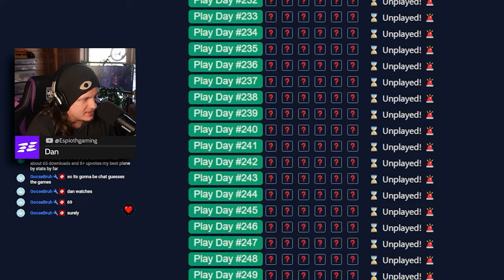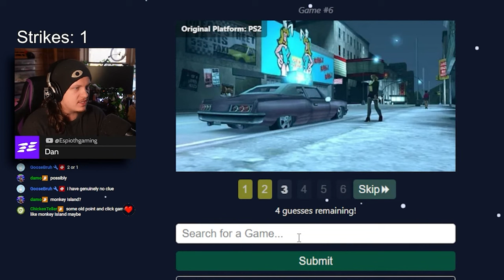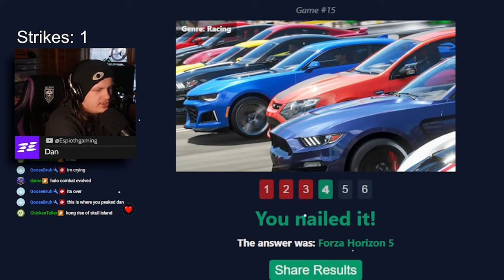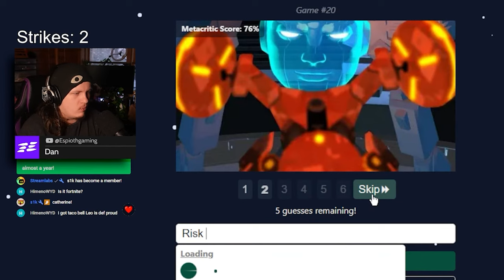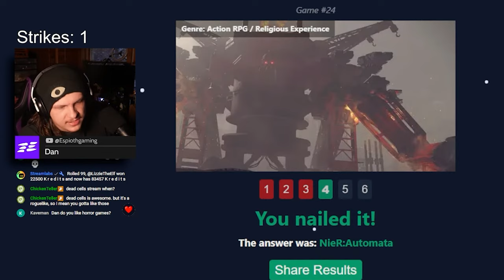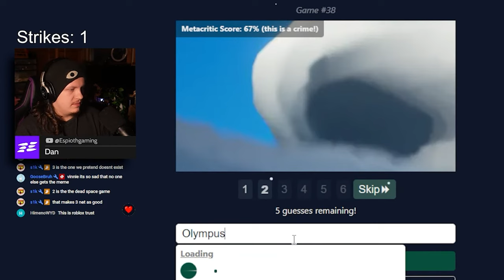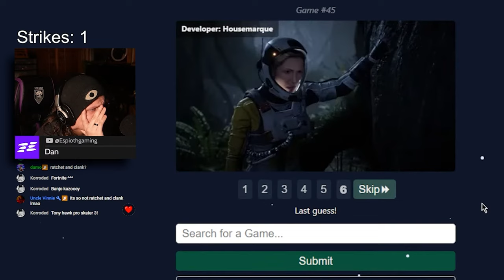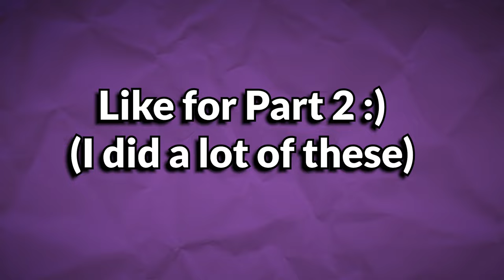Can you guess these games from one screenshot?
Today we played Guessthe.Game. A wordle-style website that gives you 6 screenshots from a game 1 at a time, and asks you to guess which game they are from. However, I added a twist. Every time I didn't guess the game I get a strike, and at 3 strikes I have to spin the wheel to determine which condiment I have to eat. Turns out I was a lot better at this than I thought I would be.

Stop here if you're interested in supporting me and what I do here!

These are a great way to support me, as well as get something back yourself!

  - My Headphones (Audio Technica ATH M50X)
  - My Mouse (Logitech G502 Hero)
  - My Keyboard (Razer Ornata Chroma)
  - My Microphone (Shure Mv7x)
  - Another Microphone I Loved (Audio Technica At2020 XLR)

Thanks again!